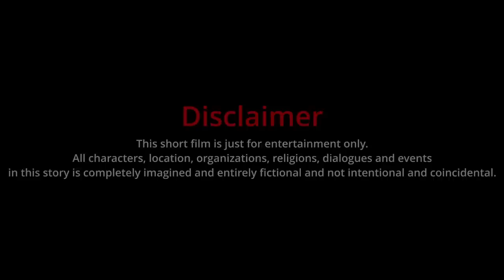THE WISHING JAR Part 1 | Aurea & Alexa Stories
Hi guys! Happy weekend po sa inyong lahat! Guys! another SHORTFILM nanaman! sana mag enjoy po kayo, tungkol po ito sa isang babae na nanilbihan sa mga matapobre niyang mga kaanak, panuurin nalang ninyo at kung magustuhan po ninyo ay pwede po kayo mag bigay ng comments sa aming FB page sa Aurea & Alexa Alrean's, Marami pong salamat! God bless us all!

Hi Everyone! 🤗 This film a video about THE WISHING JAR Part 1 | Aurea & Alexa Stories 😁📱 VLOG 542